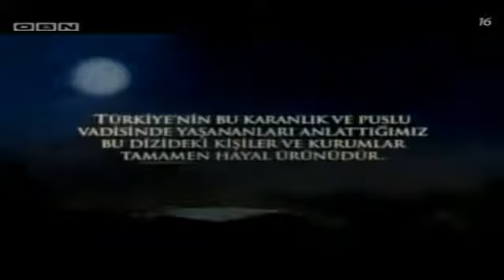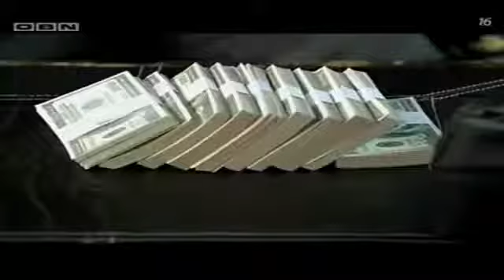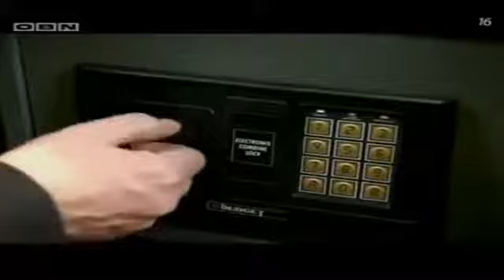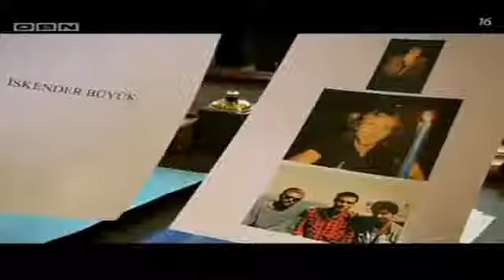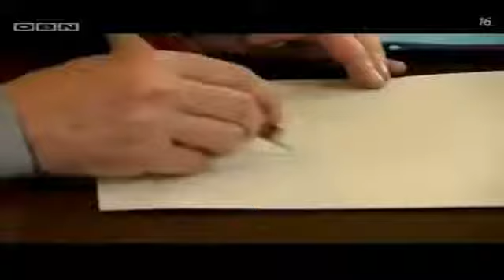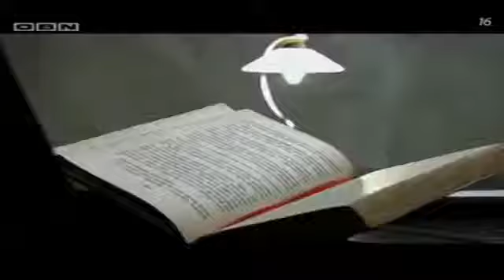Dolina Vukova Zaseda 52 Epizoda.